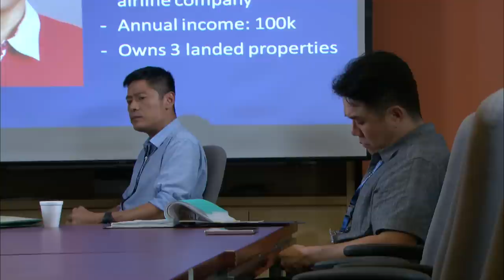C. L. I. F. S3 警徽天职 3 - Ep 9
Xinyi is ecstatic to receive a tennis racquet autographed by her idol from Zhiheng and suggests playing tennis when Yaojia asks her out. Yaojia has a bitter taste in his mouth when he sees Xinyi treating her racquet gifted by Zhiheng with much care.

心怡收到志恒从美国寄来的网球拍，见球拍上有偶像张德培的签名，兴奋不已。耀佳约心怡出去，心怡提议去打网球。球场上，耀佳见心怡紧紧握着志恒赠送的球拍，心里感到不是滋味。打球时心怡忽然出现幻觉……。